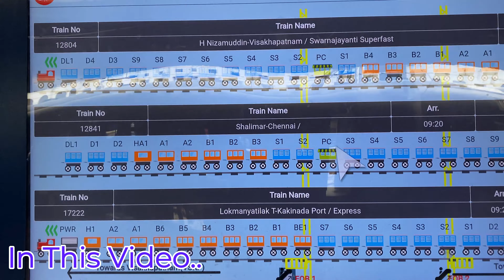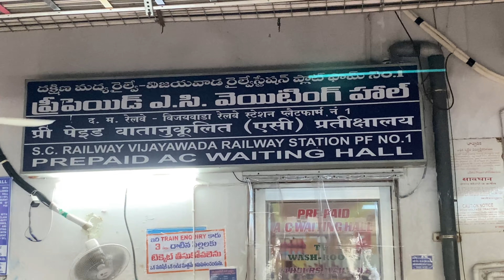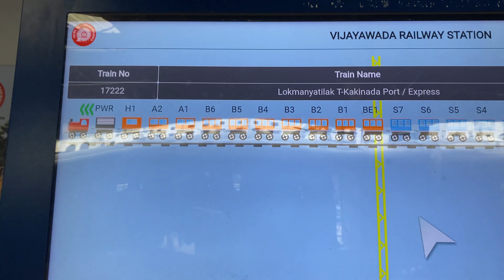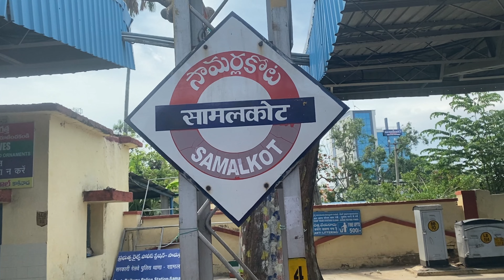Part 2 | Ndls To Vizag | Swarna Jayanti Exp में यात्रा की कहानी || Journey in Swarna Jayanti express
I Phone 11

Go Pro 9 Black

Gorilla Tripod

My Laptop

Memory Crad Reader

Micro SD Card

Go Pro Accessories

Go Pro Protective Case